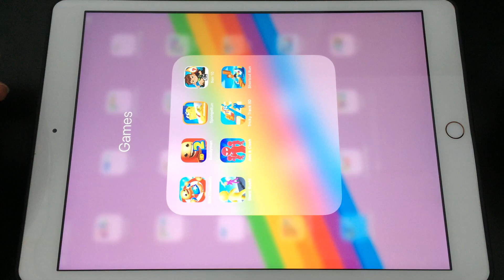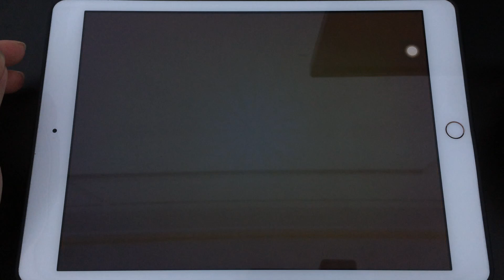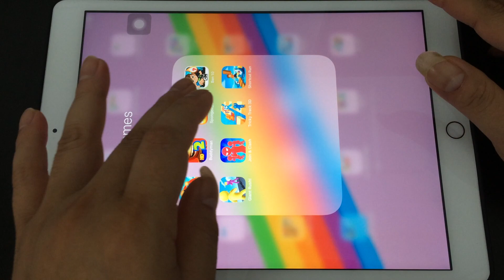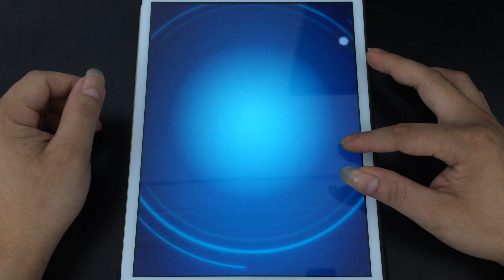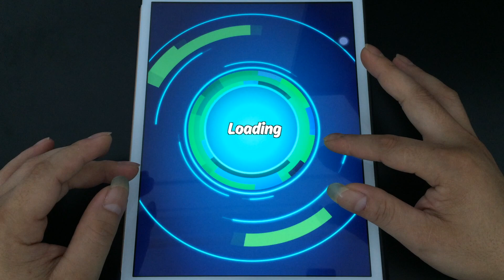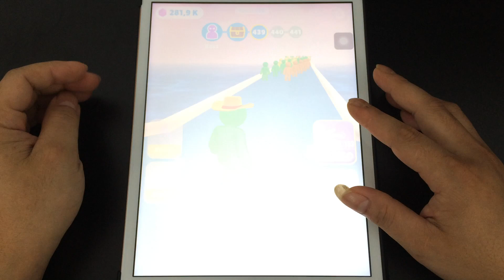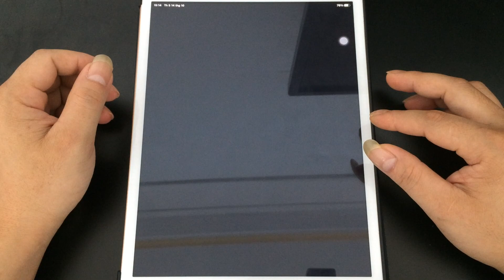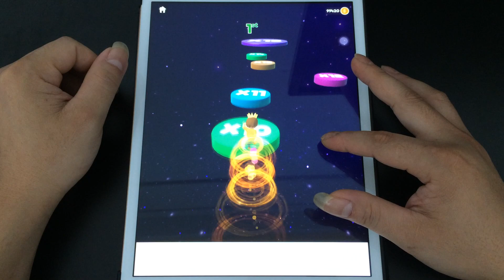Kick the Buddy 2,Buddyman Kick 2,Sponge,Ben 10,Giant Rush,Join Clash 3D,Tricky Track 3D,Shortcut Run